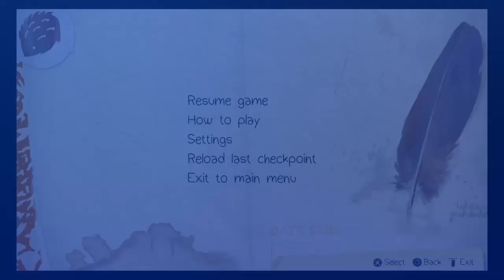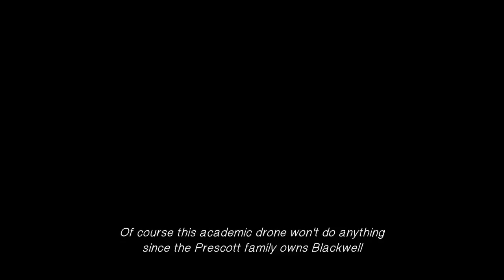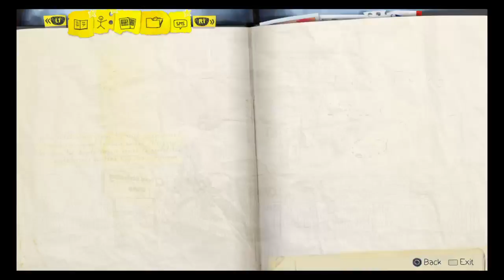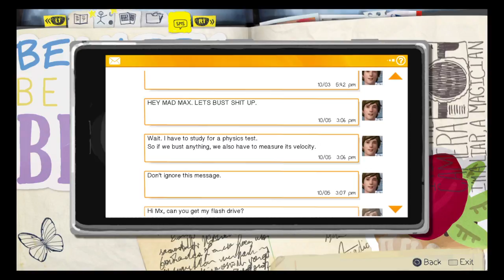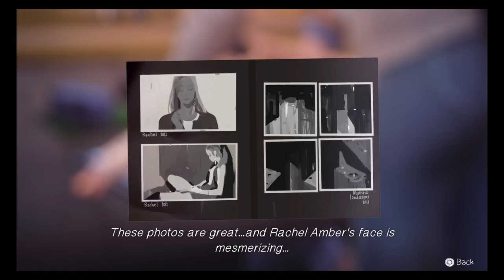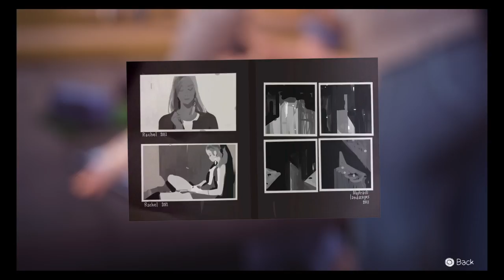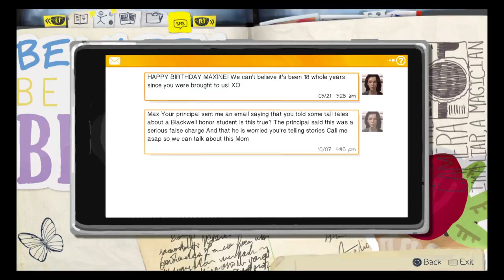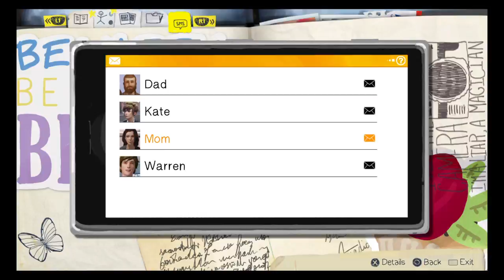thorh82s life is strange gameplay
my first gameplay on this game sorry if i din't get the start part in the video.